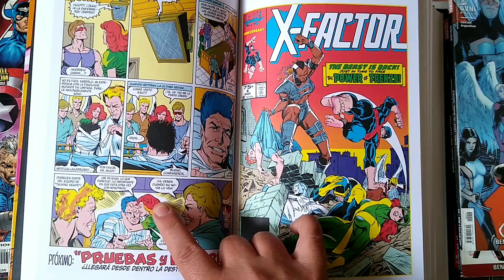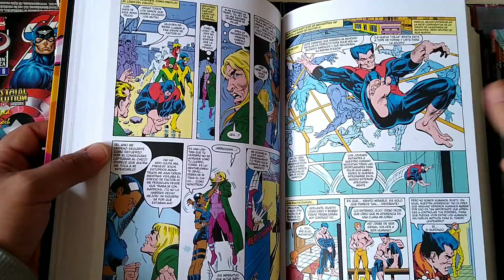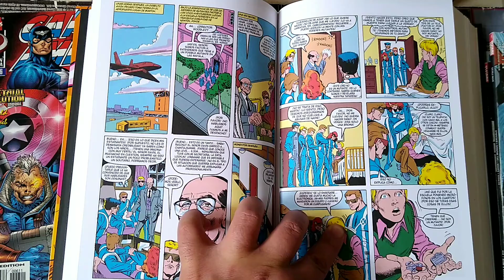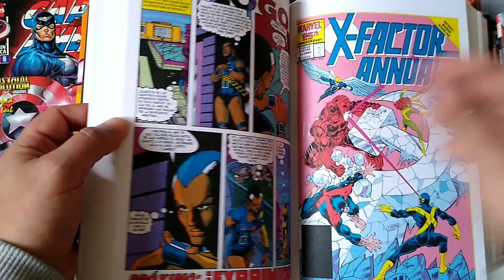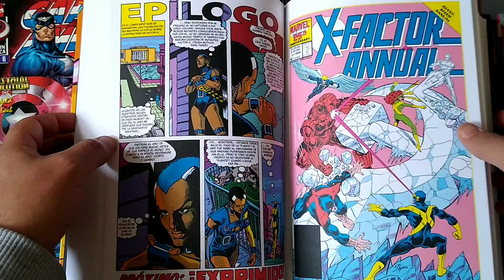X-Factor: The First Appearance of Frenzy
Today we cover X-Factor 4 written by Bob Layton